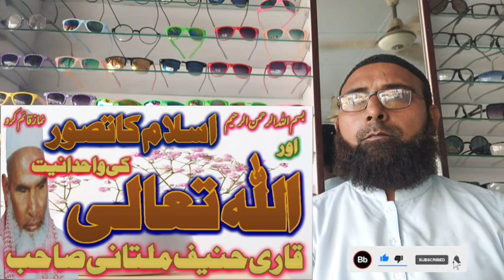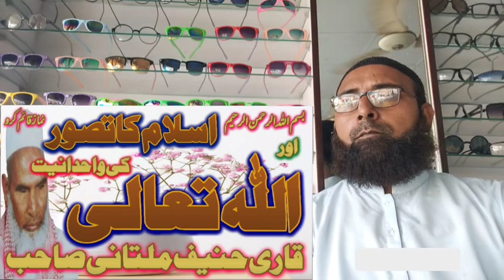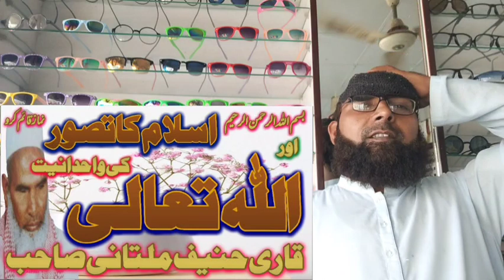Qari Hanif Multani Sahib concept of Islam and Oneness of Allah.قاری حنیف ملتانی موضوع اسلام کا تصور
Qari Usman Siddiqui
Whatsapp Number
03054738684#Qari Hanif Multani Sahib concept of Islam and Oneness of Allah#قاری حنیف ملتانی صاحب موضوع اسلام کا تصور اور اللہ تعالی کی واحدانیت #
بہت ہی خوبصورت بیان قاری عثمان صدیقی صاحب تمام علماءاکرام کے بیانات سننے کے لیے ہمارے چینل قاری عثمان صدیقی کو سبسکرائب کریں شکریہ Qari Usman Siddiqui Sahib Subscribe to our channel Qari Usman Siddiqui to listen to the statements of all scholars, thank you#